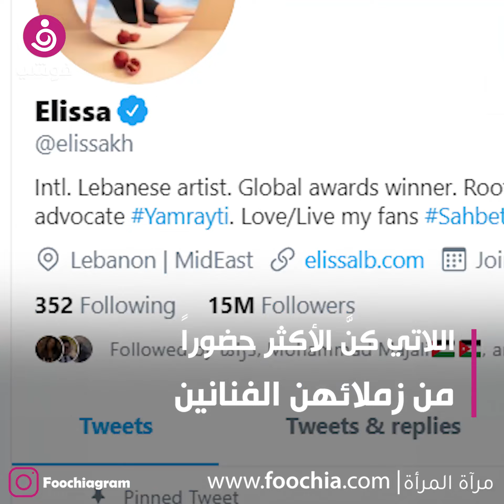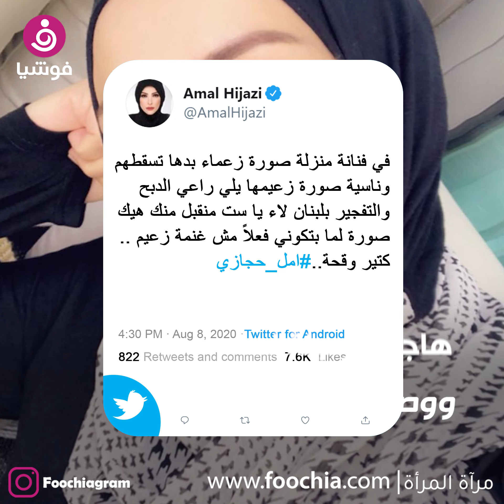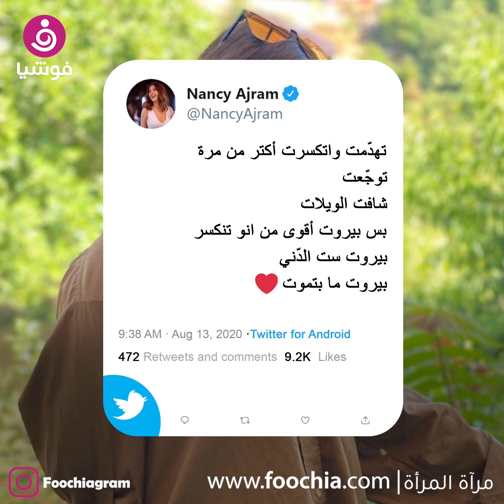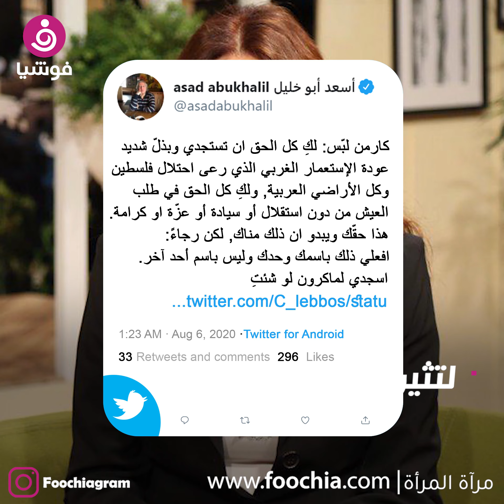نجمات لبنان والسياسة.. رأي مدروس أم مجرد تواجد في المشهد؟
نجمات لبنان والسياسة..رأيٌ عن وعي أم مجرد تواجد في المشهد